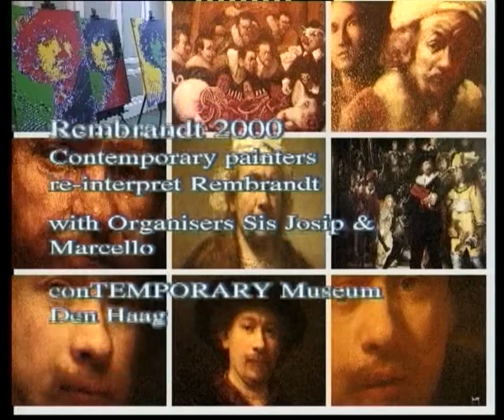Contemporaries of Rembrandt: Sis Josip Marcello, Quentin Buvelot (Oct 17, 1999)